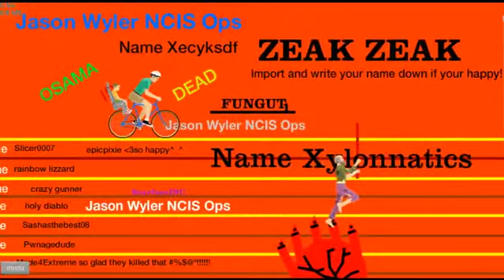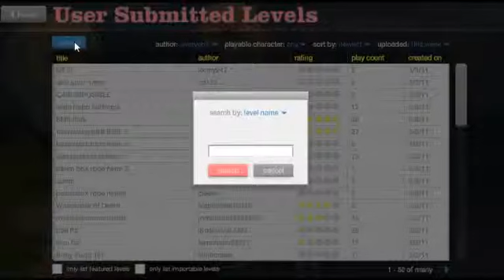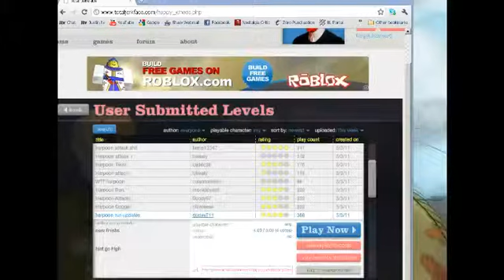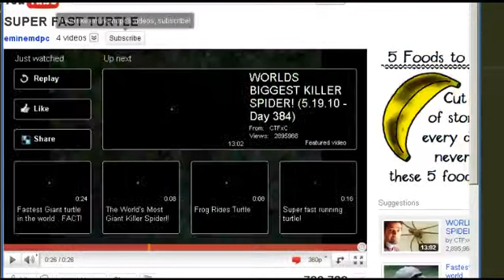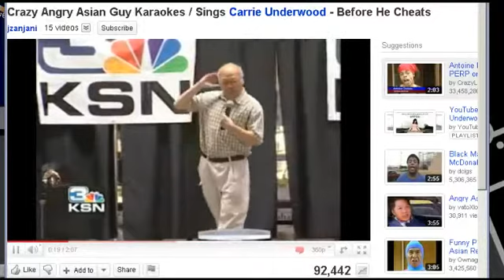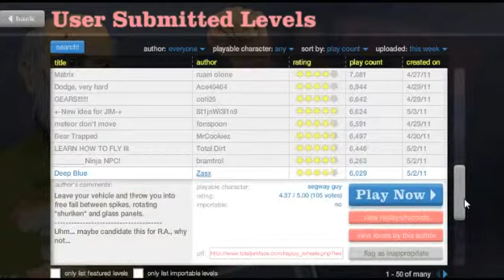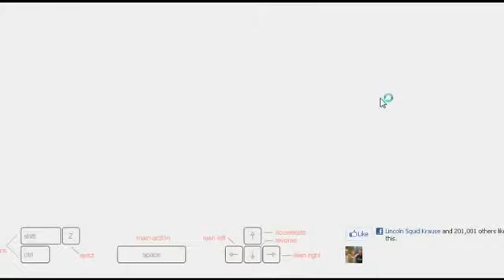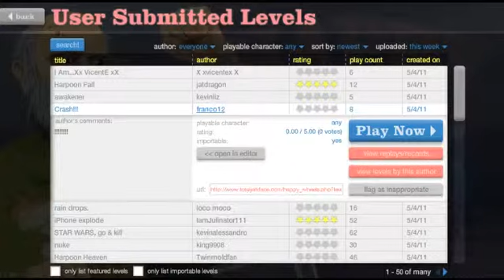Happy Wheels With Tom And Josh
Recorded live on May 3 at 7:19pm. -- Recorded live on Justin.tv